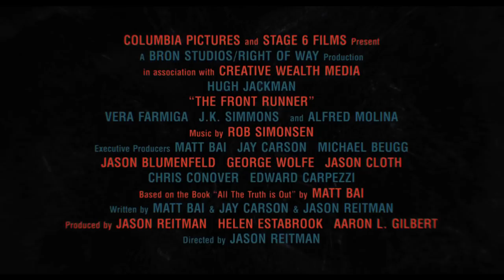THE FRONT RUNNER Official Trailer (2018) Hugh Jackman Biography Movie HD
THE FRONT RUNNER Trailer (2018) Hugh Jackman Biography Movie HD [Official Trailer]